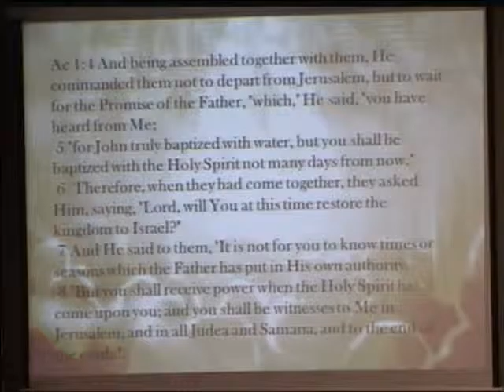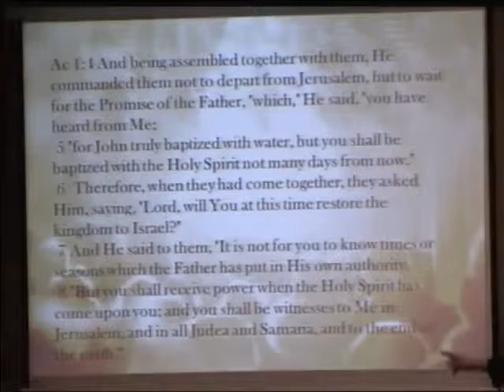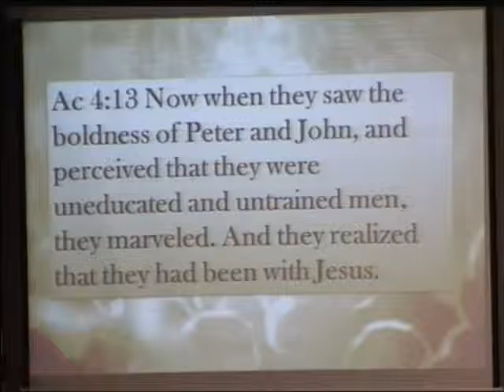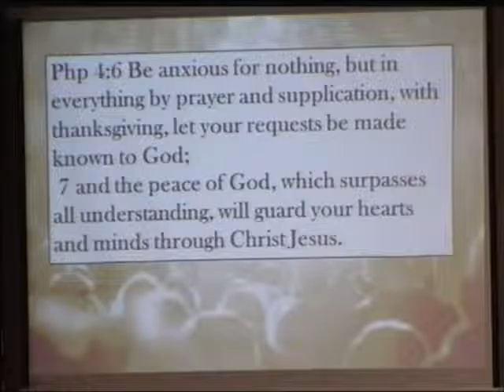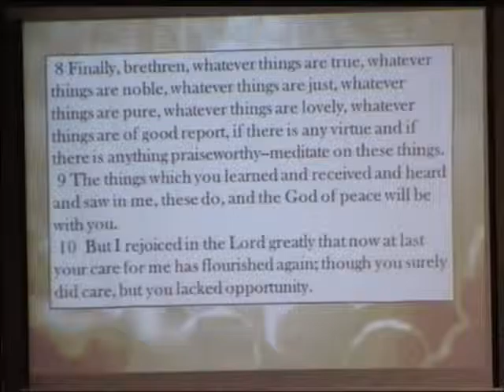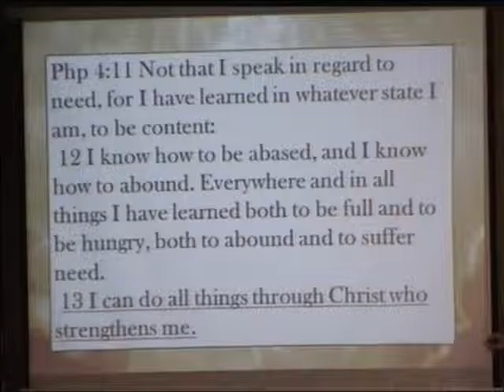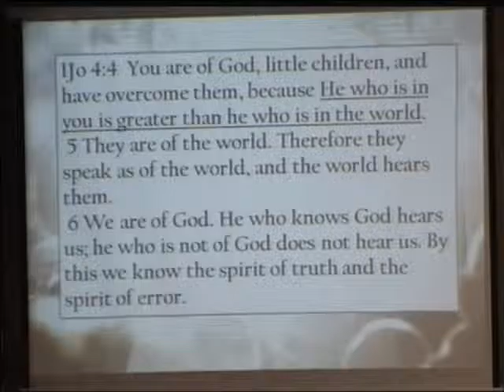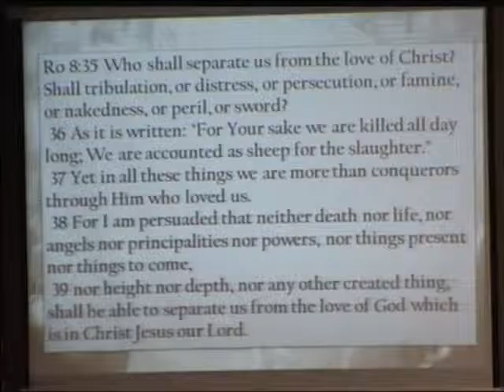Traditional "Invest-Empower" 3/6/2016